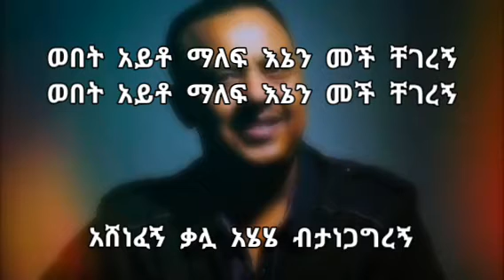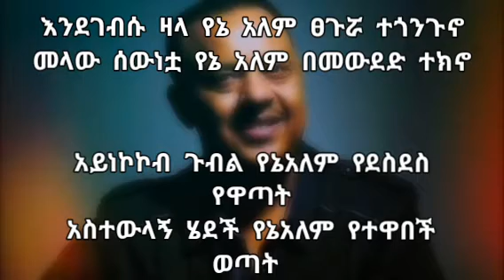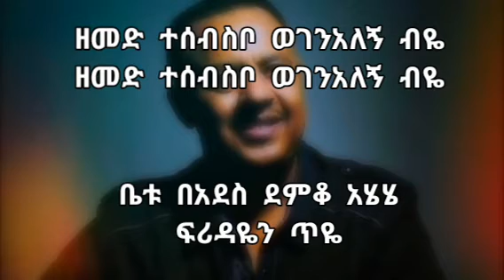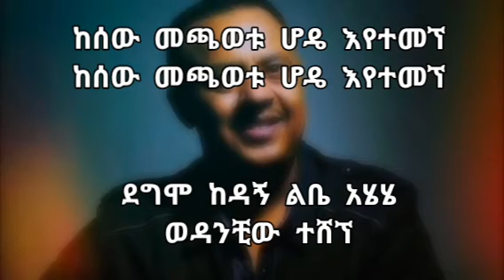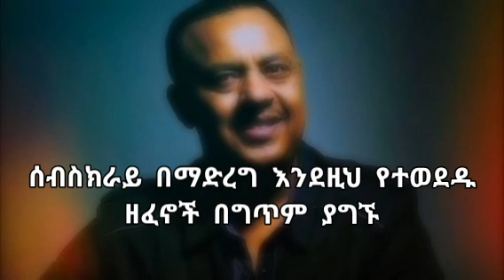Ethiopian music - Ephrem tamiru -Endegebsu zala (lyrics) | ኤፍሬም ታምሩ - እንደገብሱ ዛላ (በግጥም(